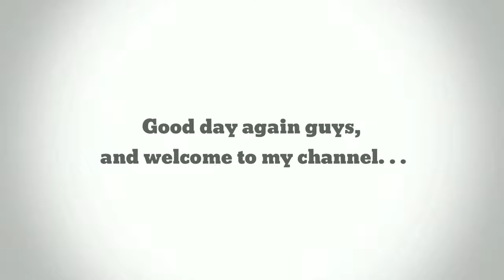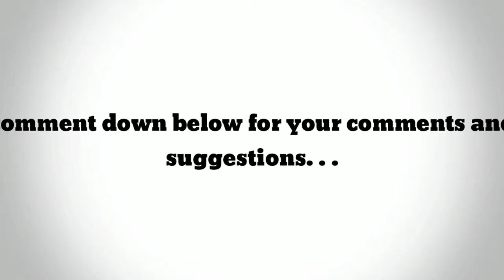How to DiY Butterfly Lamp Shade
Butterfly Lamp Shade made of PVC Pipe
Materials:
Black PVC 4x11", Black PVC 3x20", Multi color LED Bulb w/remote control 3w-15w,
1m White Wire #3, Mini On and Off Switch, BOSNY Acrylic Pylox Quick Dry White and Gold.